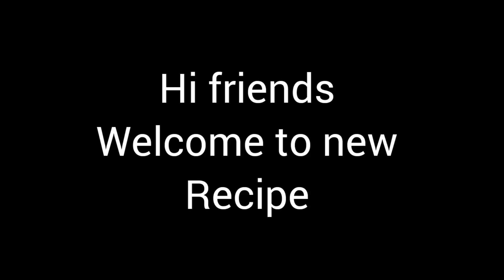how to make strawberry milk shake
how to make panner 65

মাঘী পূর্ণিমা তে গোপালদের ভোগে স্পেশাল কিকি ছিলো আর গোলাপী ফিরনী  recipe